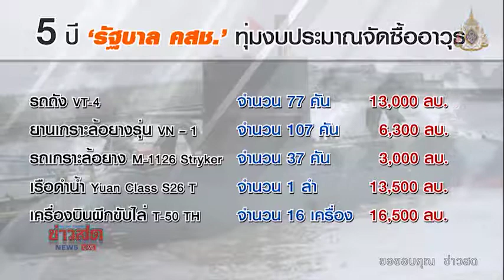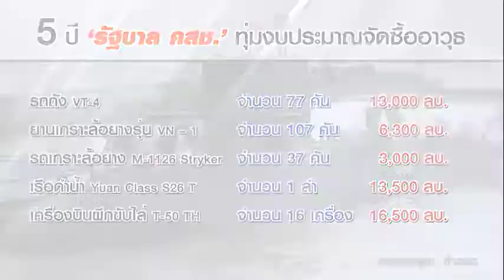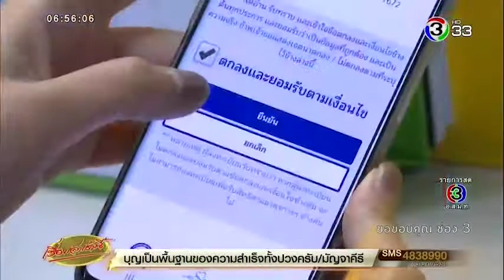ของมันต้องมี EP.1 ประยุทธ์ จันทร์โอชา 5 ปี 8 ย้อนแย้ง